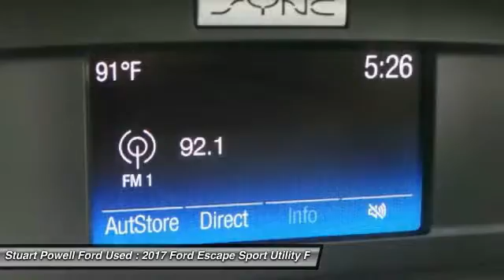2017 Ford Escape T8490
2017 FORD ESCAPE Danville, KY
Stock# T8490

Pick up this White Gold 2017 Ford Escape, available today. Featuring Automatic transmission, it has 10 miles. This could be the one you've been searching for.